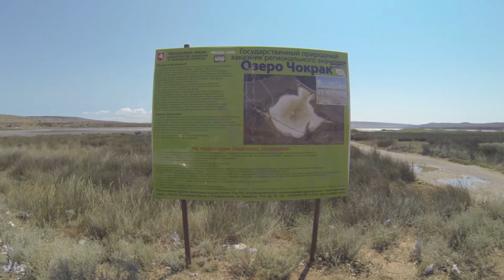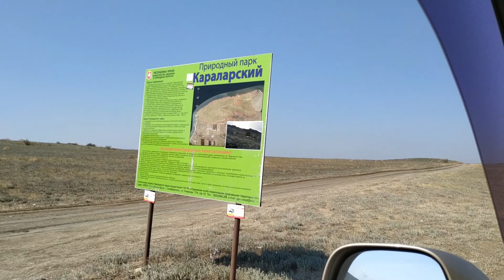21-22 июля 2020 года, двадцатый и двадцать первый дни путешествия.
Летний отпуск. Поездка на машине на юг. Июль 2020 год. 21-22 июля.  Дорога из станицы Благовещенская в Крым. Едем к Азовскому морю в Керчь. Купание в Чокракском озере. Ночь на берегу моря, поездка в Караларский природный парк. Генеральские пляжи, дорога в Межводное. Западный Крым.